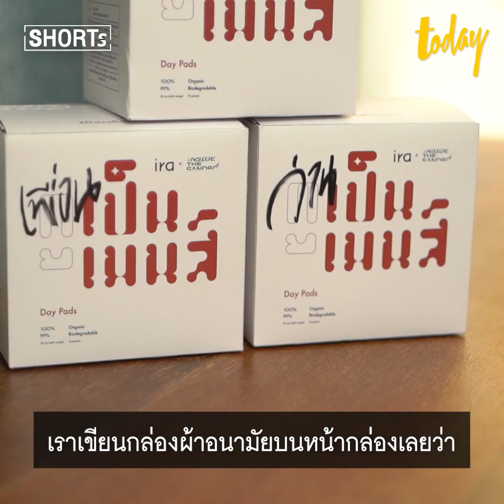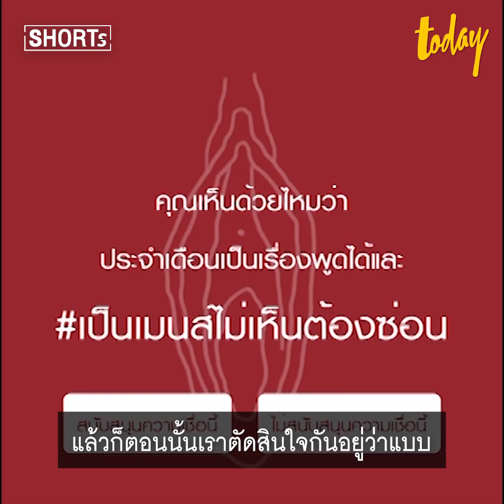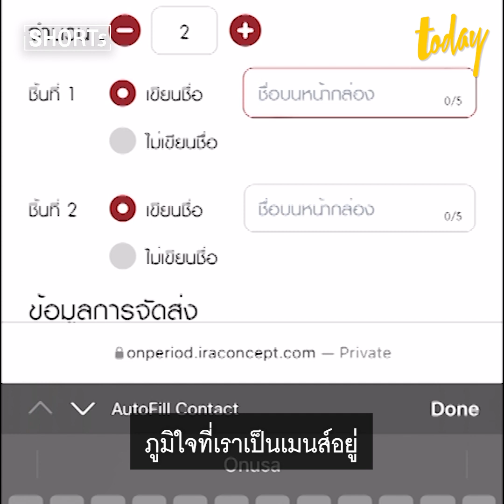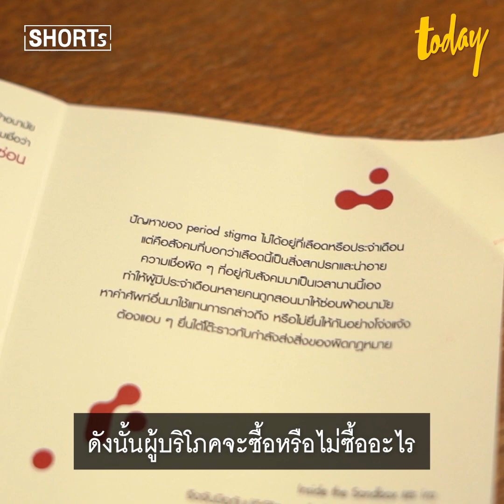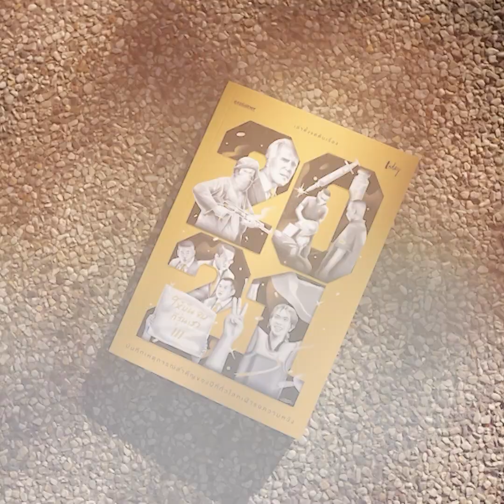'เป็นเมนส์ไม่เห็นต้องซ่อน' ผ้าอนามัยรุ่นลิมิเตด ที่จะถือไปบอกทุกคนว่า “กูเป็นเมนส์” | workpointTODAY